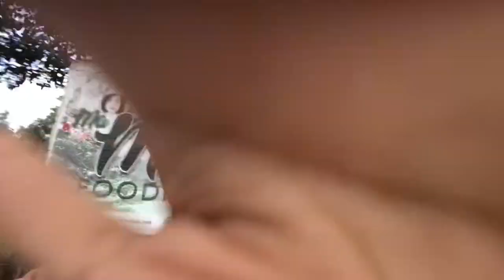Traveling to Caraga Region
Comedy fun enjoyable and yet educational